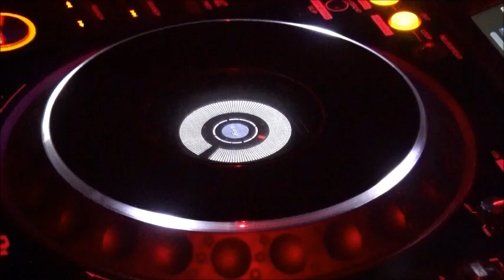Inaugurazione della Centrale del Latte